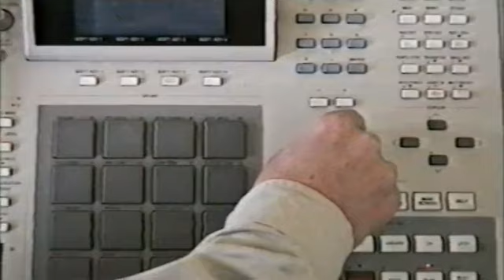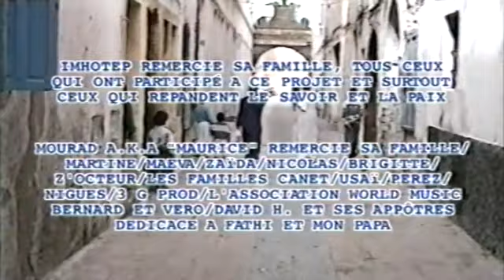Blue print par imhotep - 1998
Réalisation: Marc Boucherot